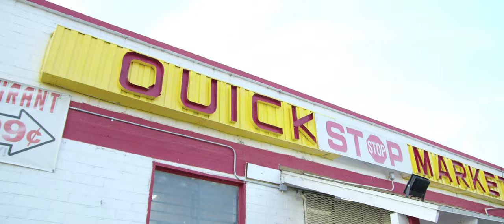Belive In Me (official video ) SAMRI -WISE Professor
° Backshack Productions

2022- 21_05